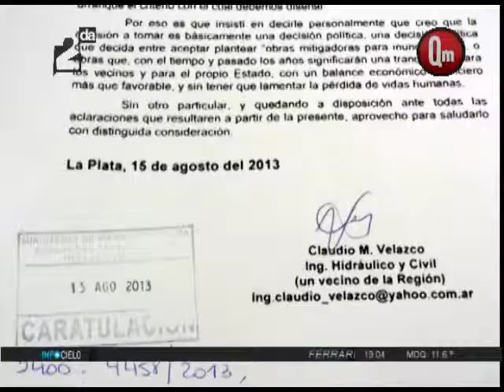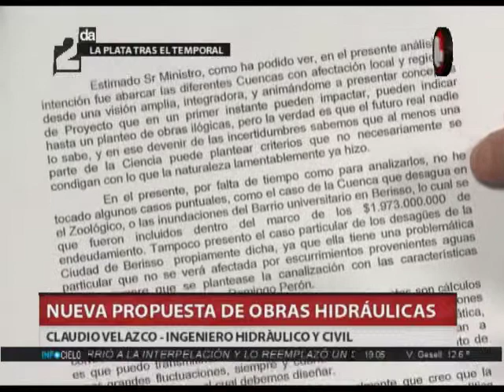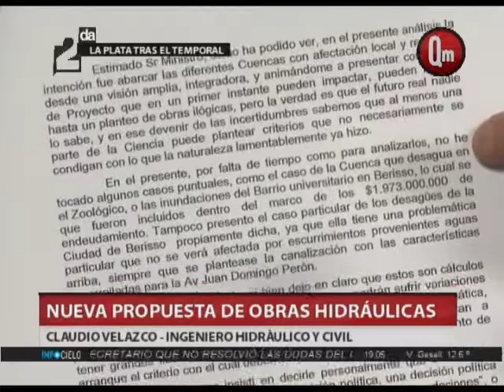QM NOTICIAS - ASAMBLEÍSTAS SE REUNIERON CON LA PROVINCIA - CLAUDIO VELAZCO ING. HIDRÁULICO Y CIVIL